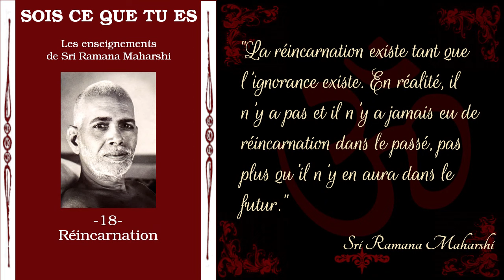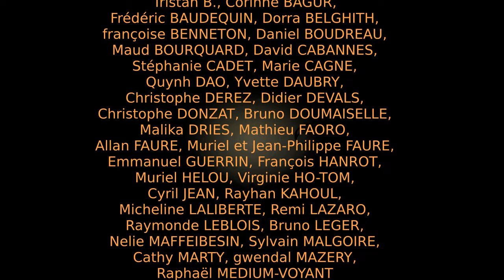Ramana Maharshi - Sois ce que tu es - 18 - Réincarnation [Advaita]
Chapitre 18 de "Sois ce que tu es, les enseignements de Ramana Maharshi".

Bibliographie: "Sois ce que tu es: les enseignements de Ramana Maharshi" par David Godman, traduction Maurice Salen, éditions Claire Maisonneuve